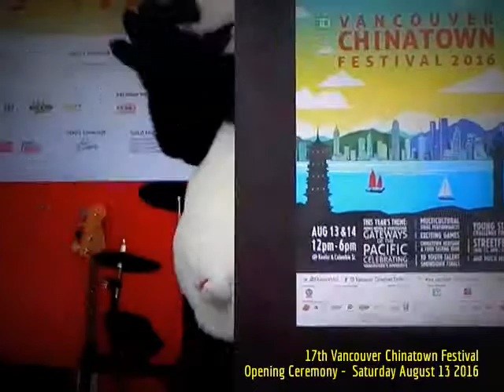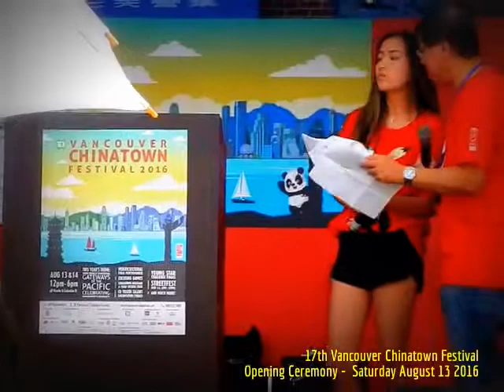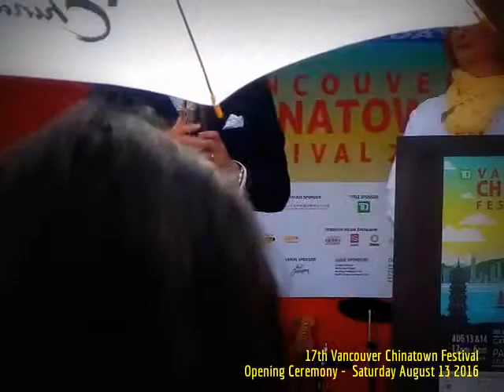HiMY SYeD --17th Vancouver Chinatown Festival Opening Ceremony, Vancouver BC Saturday August 13 2016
HiMY SYeD --17th Vancouver Chinatown Festival, Opening Ceremony, Vancouver British Columbia Canada, Saturday August 13 2016